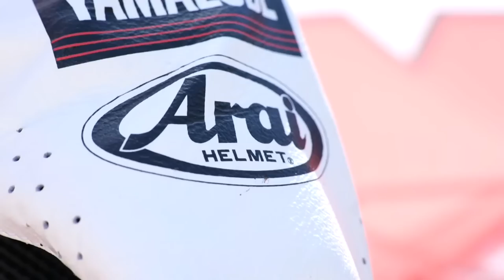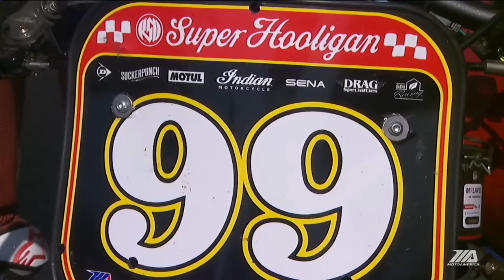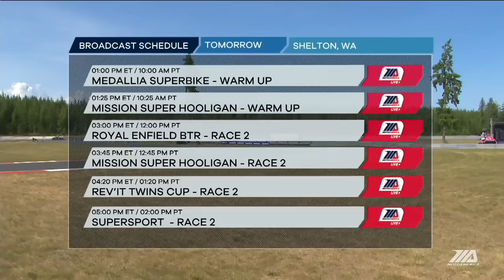Mission Foods Super Hooligan Race 1 at Ridge Motorsports Park 2023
The Mission Super Hooligan National Championship had two races at Ridge Motorsports Park, which was their first visit to the Pacific Northwest. Watch race one in its entirety now.